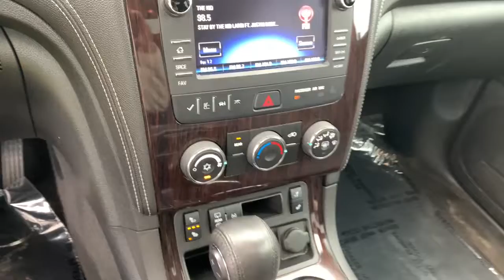2017 Chevrolet Traverse Clintonville, Shawano, New London, Appleton, Green Bay, WI 13319-7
Silver Ice Metallic Used 2017 Chevrolet Traverse available in Clintonville, Wisconsin at Klein Chevrolet. Servicing the Shawano, New London, Appleton, Green Bay, WI area.

Klein Chevrolet
111 W. Madison St

*Heated Seats, Backup Camera, Bluetooth Hands-Free, AWD, 3.6L V6 SIDI, Dual SkyScape 2-Panel Power Sunroof, Preferred Equipment Group 1LT, Remote Vehicle Start, Style & Technology Package, Universal Home Remote, Wheels: 20 x 7.5 Painted Aluminum (4).brbrSilver Ice Metallic 2017 Chevrolet Traverse LT AWD 4D Sport Utility 3.6L V6 SIDI 15/22 City/Highway MPGbrbrbrBuy from the highest rated dealership in Northeast Wisconsin. Google rating of 4.5!!! Our non-commissioned sales staff members are paid to find you the right vehicle at the right price. Awards:br  * 2017 KBB.com 10 Most Awarded Brands*